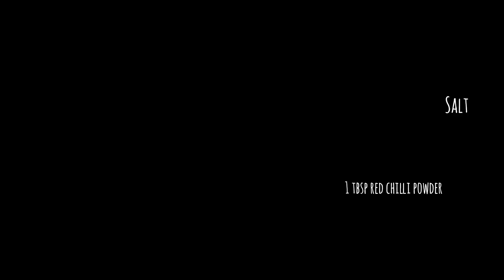Street Style Aloo Samosa Recipe | Samosa Filling Recipe